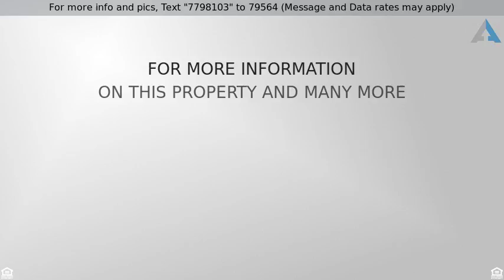Priced at $749,900 - 2867 NE Hamblet St., Portland, OR 97212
Charming Vintage Alameda Home

Vintage Alameda, charming  and spacious, preserved period charm with built-ins, hardwood floors and full covered front porch. Sunny & tranquil large circa wood windows with a 100'x80' lot. Enjoy the perfect balance of a quiet, established, close-in neighborhood conveniently nestled between parks, shops, restaurants of Alberta Arts, Beaumont Village.  See list of updates: kitchen, plumbing, roof, insulation, exterior paint, sewer line, bathroom, H2O heater.